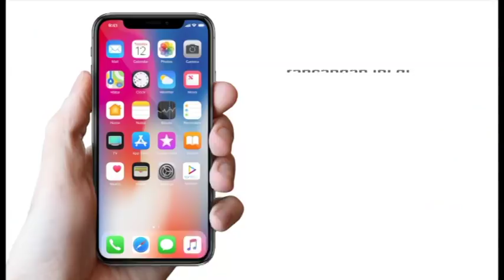HIGHLIGHT: Episod 10 | Jangan Benci Cintaku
Fika tunjukkan gambar tersebut pada Damia. Damia mengamuk mengalahkan mak Fika. Damia bengang dengan sikap Fika yang berpura-pura tenang walhal dalam hati, pasti Fika menangis mengalahkan budak kecik. Damia tahu Fika bukanlah seorang gadis yang lemah. Disaat Fika mengetahui hubungan suaminya dengan wanita lain, Fika masih berlagak happy dan melayan Shah seolah tiada apa yang berlaku. Itu menambahkan sakit hati Damia. Senyap-senyap Damia ajak Fika mengintip Shah dan Husna. Fika dapat lihat sikap Husna melayani Shah jauh lebih baik dari dia. Malah sikap lemah lembut Husna juga buat Fika terasa hati. Damia nak pergi serang Husna tapi dihalang oleh Fika. Lebih menyakitkan hati Fika bila melihat Husna mempunyai hubungan baik dengan Nek Pah, musuh no 1 nya. Fika merasakan kedudukannya semakin sukar dihati Shah.

Pelakon : Saharul Ridzwan, Zahirah Macwilson, Niena Baharun, Izzue Islam, Amelia Henderson, Azizah Mahzan, Daler Yusuf, Luqman Hafidz